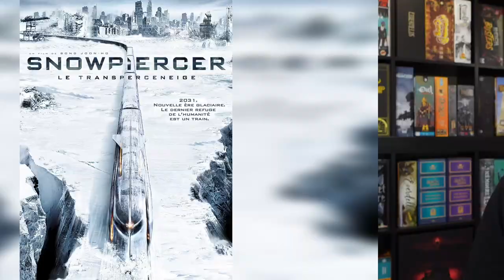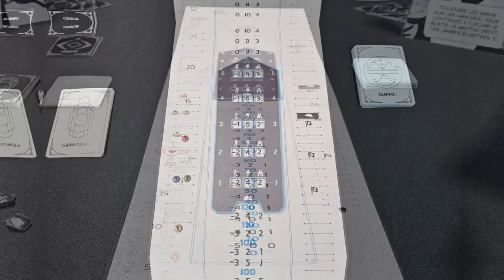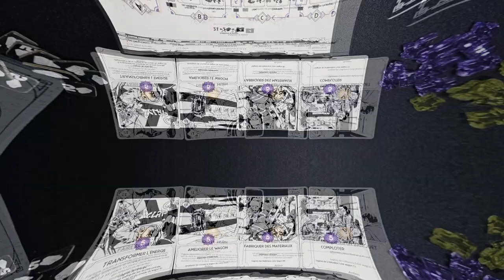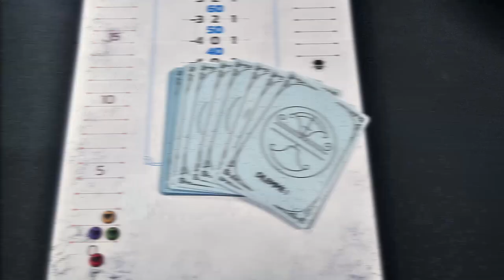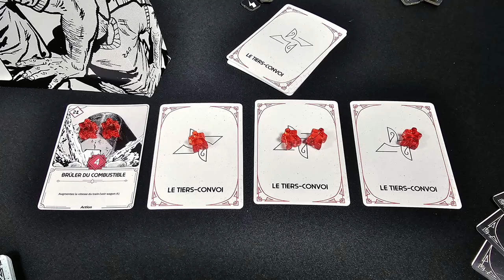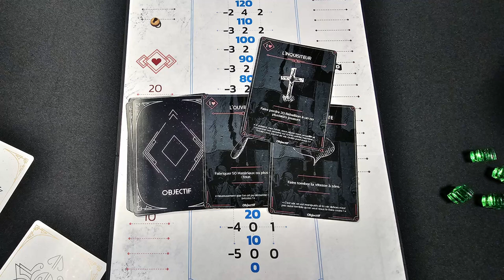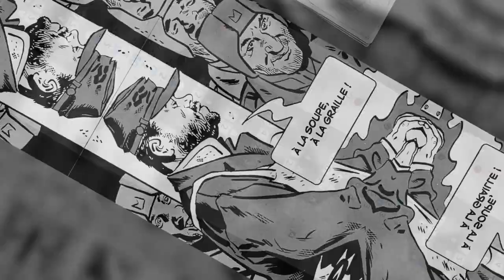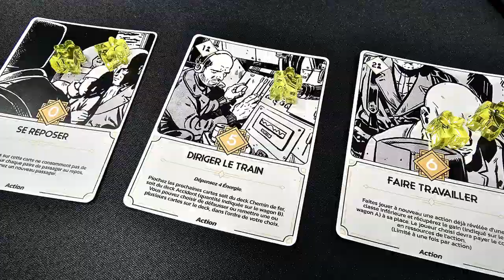COMMENT JOUER À TRANSPERCENEIGE ? - [Règles et Preview FR]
0:00 Introduction
1:35 Concepts du jeu
3:04 Les classes
5:48 Un tour de jeu
11:13 Rester en vie
13:14 Analyse et conclusion